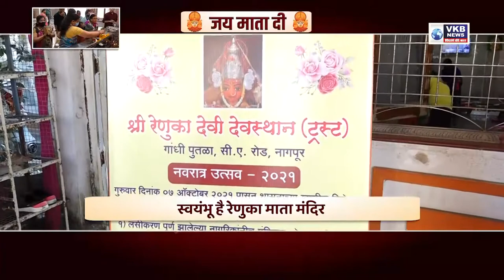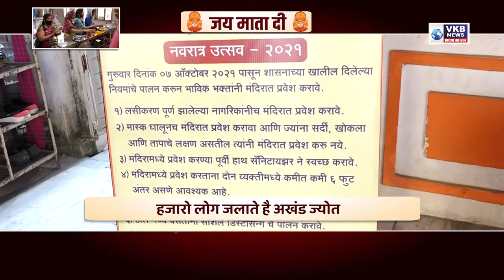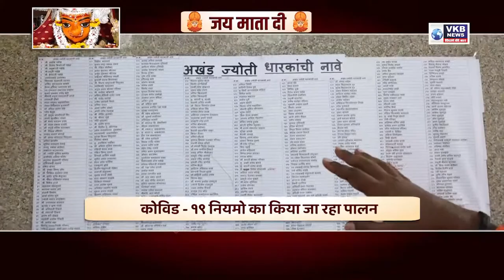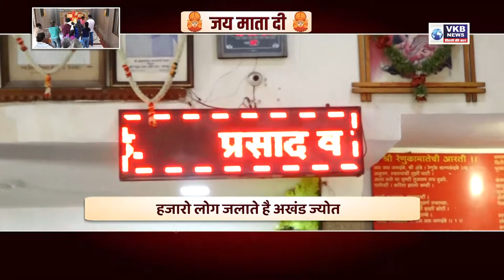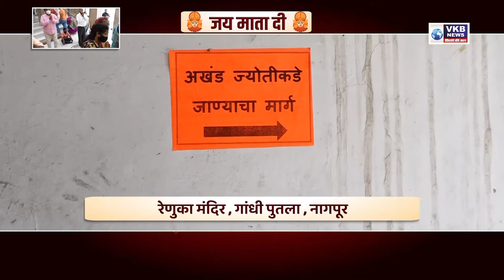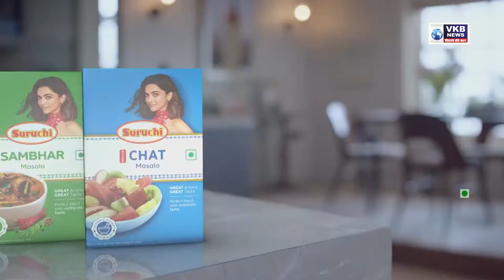रेणुका मंदिर , गांधी पुतला , नागपूर